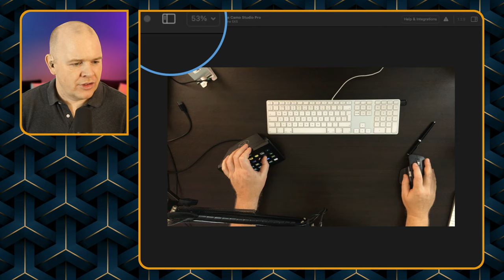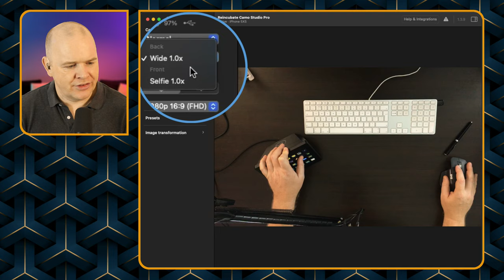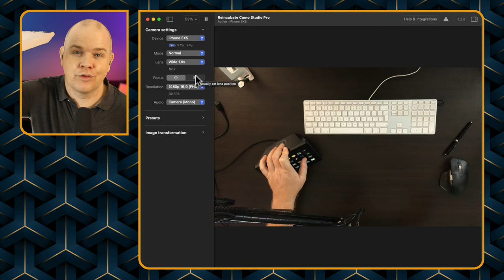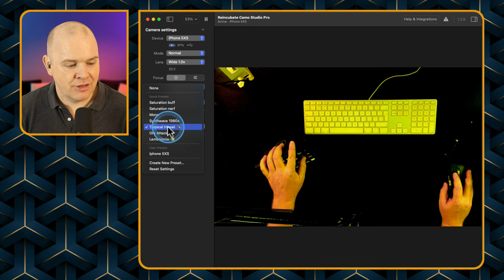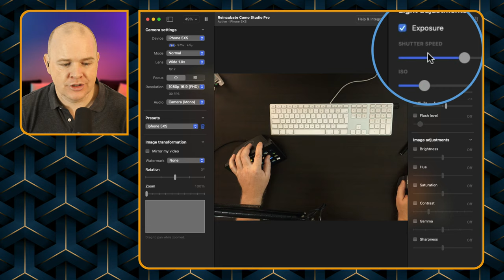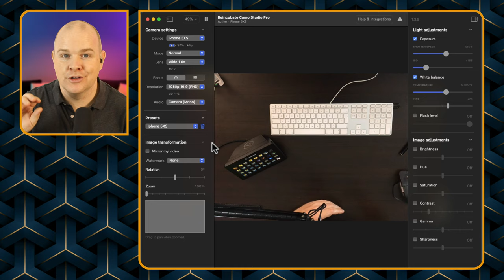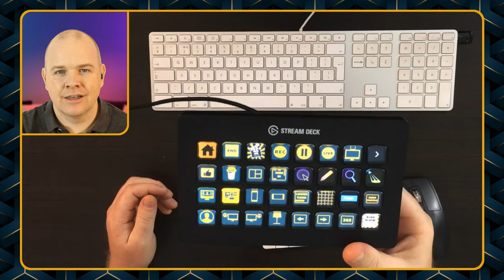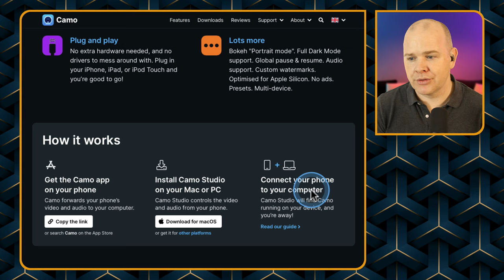Use your iPhone camera on your Mac with Camo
Install the Camo app on your phone, then install the Camo Studio app on your mac, connect your iPhone to your mac with a cable and that's it!  You can now use your iPhone camera on your Mac...   this is great if you want to use your iPhone camera as a web cam or for zoom calls or teams calls.   It's also a great option if you want to add a second or third camera to your YouTube setup, or if you want to use it as a mobile studio camera on the go...

There is a free and paid version of Camo...  I highly recommend at least trying out the free version, then if you want to access the full colour settings of your iPhone camera then you may want to consider the pro version.  Whatever the case, the place to start is to head over to the Reincubate website and download the apps!

❤️Loving my content and want to show your appreciation?  I’m truly flattered!

🎥 I livestream every Friday at 5pm Eastern Standard Time…..
🇹🇭Thats 5am Saturday Morning for me here in Thailand!
🔮Yes, I live in the future…. What d’ya want to know!
😀Stop by the live stream and join the conversation, I’d love to see you there!

📷 ✳️ CAMERA GEAR ✳️
My actual camera is too old to recommend!  (It’s a 10 Year Old Canon Eos 60D!)
Remote Shutter for Canon EOS 60D
2.5mm Cable Extension
Canon EOS LP-E6 Power Supply
Andoer Large Ball Head with quick release plate
Elgato Camlink 4K